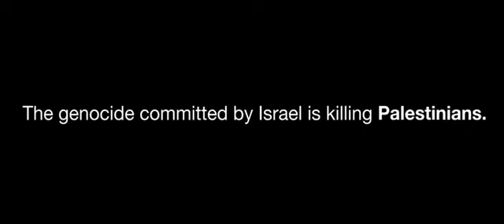Gaza Genocide Museum | Families in Gaza: Living in Fear